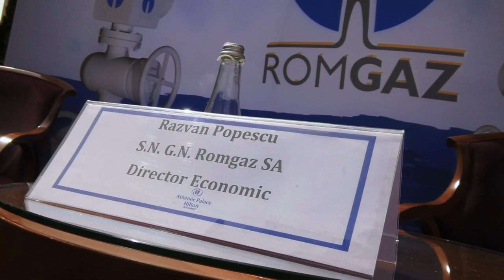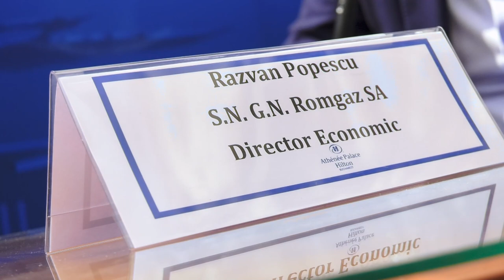Răzvan Popescu, Director Economic Romgaz: „Neptun Deep este cea mai bună soluție”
Răzvan Popescu, Directorul Economic S.N. G.N. Romgaz SA, a acordat un interviu în exclusivitate pentru Capital. „Proaspăt” intrat în funcție, mai are 4 luni de mandat prin care încearcă să ducă la capăt cât mai multe dintre proiectele pe care și le-a propus. Cu o experiență de 9 ani în cadrul Băncii Naționale Române, numirea sa în funcția de Director Economic a fost primită ca o provocare acceptată.
Am discutat despre cele mai importante planuri ale companiei, proiectul Neptun Deep și Termocentrala Iernut.